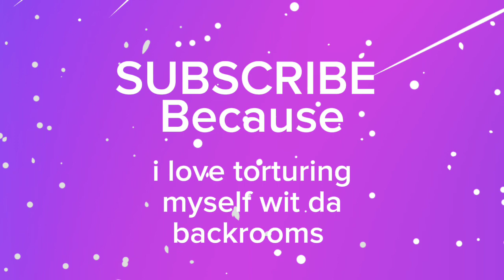I Played Even More Backrooms... Noclip VR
I decided to play noclip, another backrooms game, and scream a lot. I made this as funny as I could.